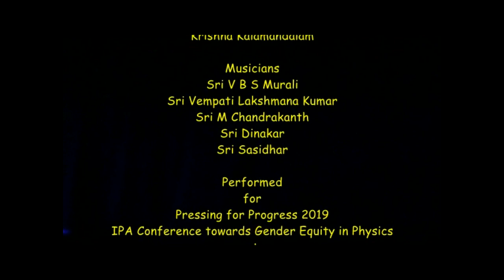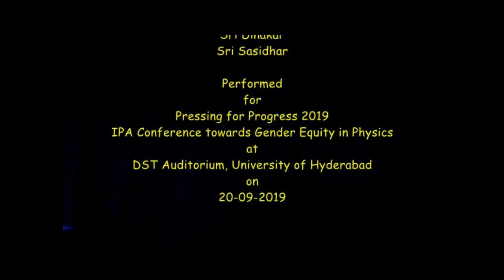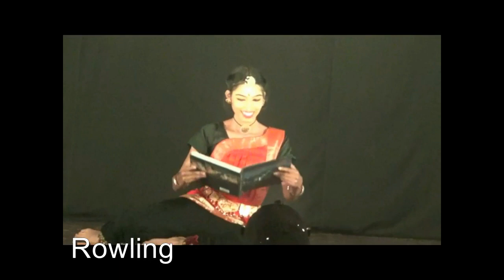Avidhrta - The Unstoppable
A production celebrating womanhood through powerful stories of four ordinarily extraordinary women! Comperer, Narration written by: Subhiksha Sundararaman.